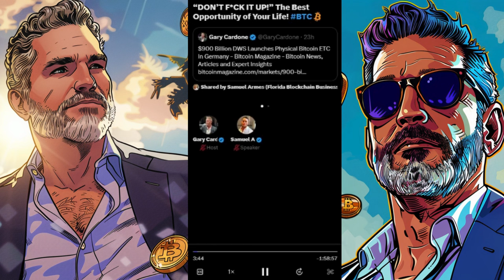🚨 "DON’T F*CK IT UP!” The Best Opportunity of Your Life with Crypto! 💰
Discover the incredible potential of cryptocurrency and how to seize this once-in-a-lifetime opportunity. Don't miss out - learn the strategies to maximize your crypto gains without making costly mistakes.

🚨 "DON’T FCK IT UP!” The Best Opportunity of Your Life with Crypto!